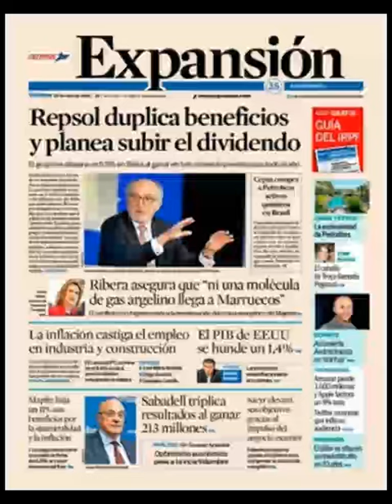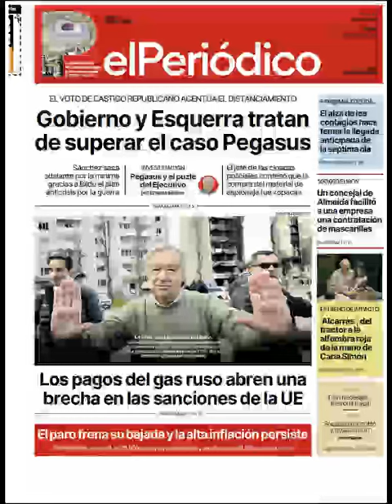Noticias Viernes 29 Abril 2022 Titulares Portadas Diarios Periódicos España Spain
Principales Titulares de Noticias en Portadas Diarios Periódicos Españoles del Viernes 29 de Abril de 2022 ¿Que le Parecio este día?